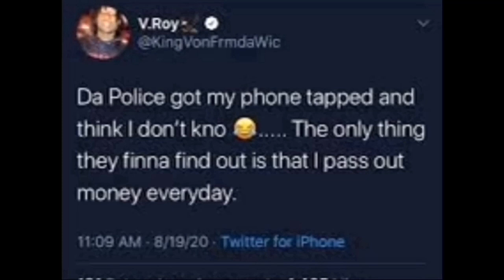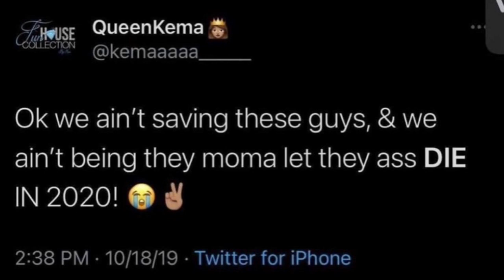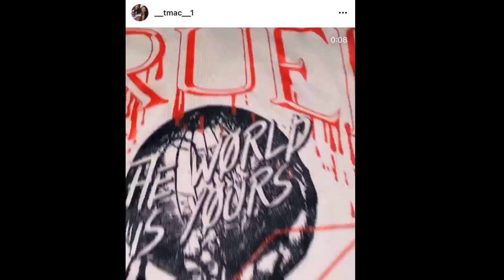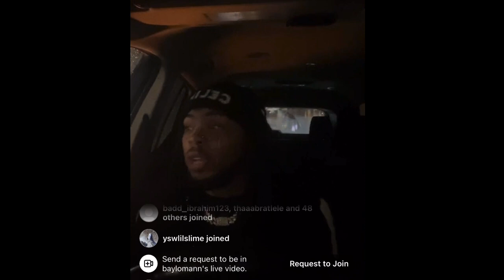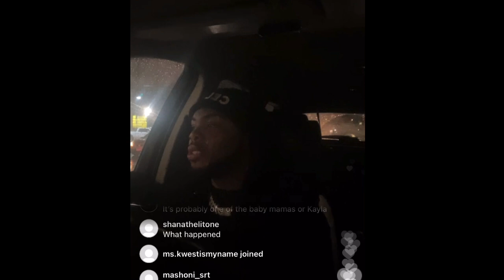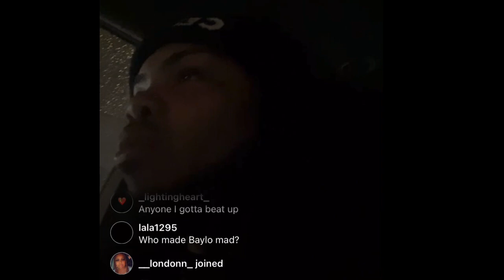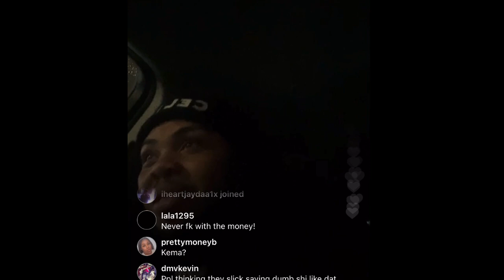They trying to Sabotage kingVon’s Cousin BAYLO A Big Bag Was Stopped!